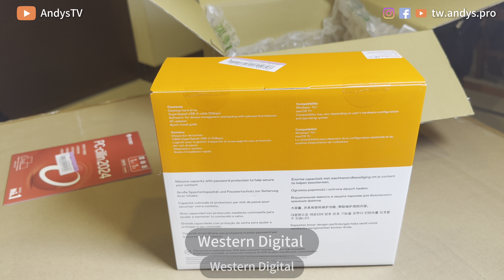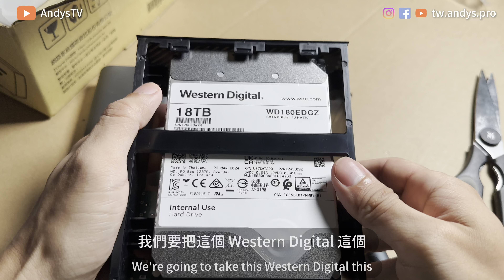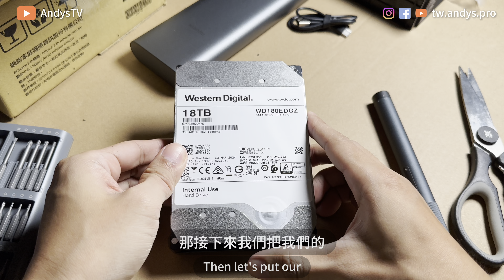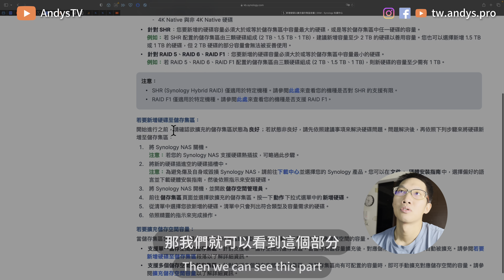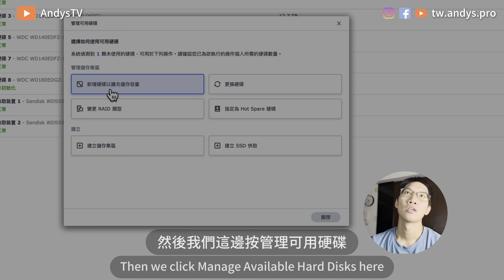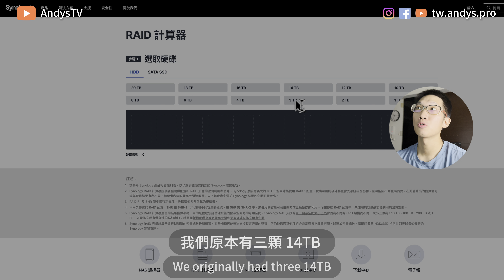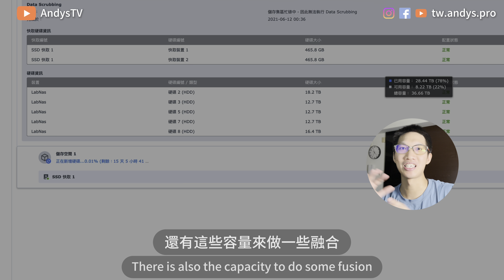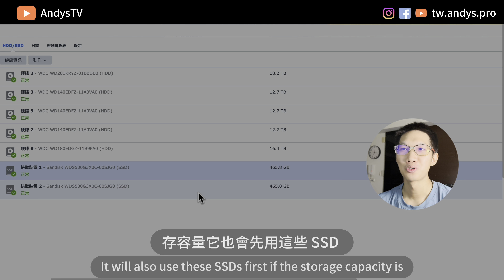Western Digital WD 18TB 外接硬碟開箱！只花不到萬元，拆解裝入 Synology NAS 增加儲存容量 | PCHome 快速到貨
哈囉，大家好！今天要和大家分享的是從 PCHome 購買的 Western Digital 18TB MyBook 外接硬碟的開箱體驗！這款硬碟價格不到一萬元，不僅容量超大，還可以拆解後裝入 NAS 使用，真的是超值選擇。

在影片中，我們會展示如何拆解 MyBook 外接硬碟，並將其裝入 Synology NAS 中，增加儲存容量到驚人的 56TB！整個過程非常簡單，而且 PC Home 的快速到貨服務更是讓人滿意，下單隔天就收到貨了。

如果你也在尋找高性價比的儲存解決方案，或是對 NAS 的使用有興趣，千萬不要錯過這次的影片！